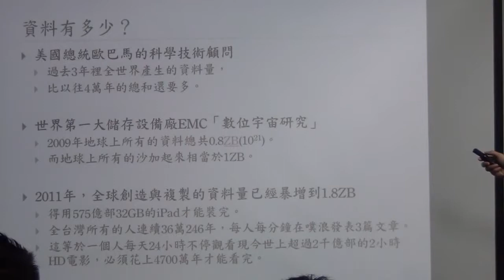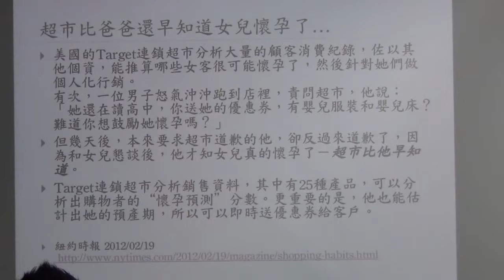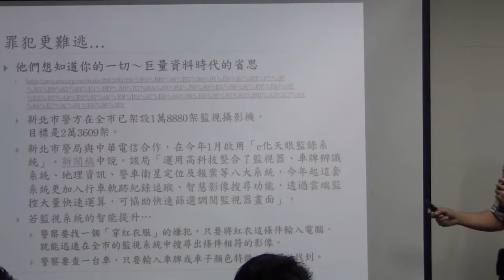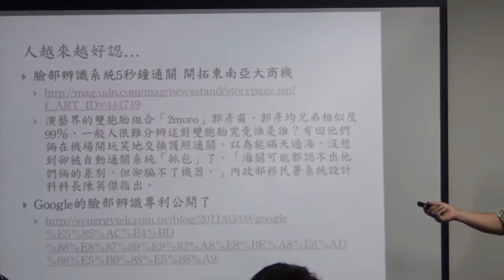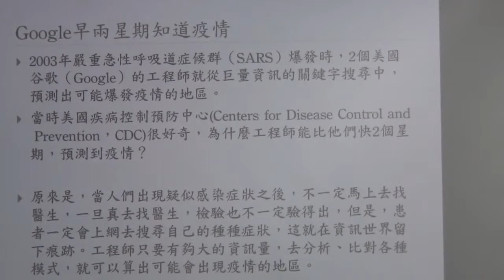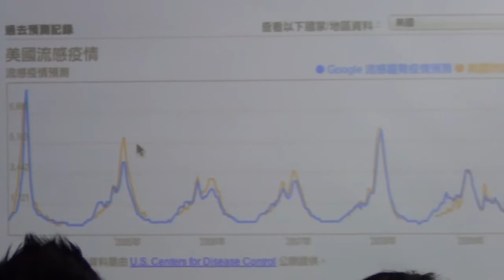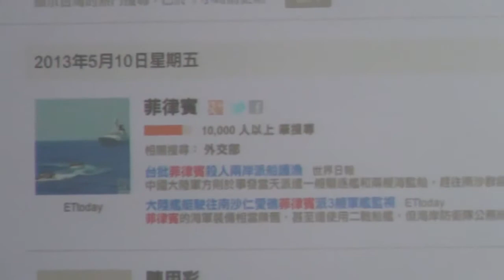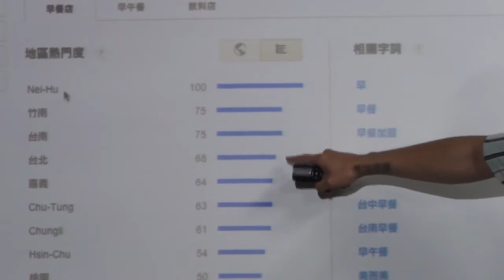交點高雄Vol.3 - 宗斌 - Big Data運用